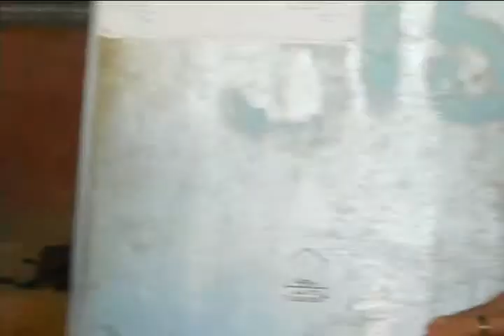NSS CAMP HELD AT SEETHUR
SUKETH NARRATING ONE DAY EVENTS DETAILS OF NSS CAMP HELD AT SEETHUR NEAR N R PURA OF CHIKMAGALURU DIST.